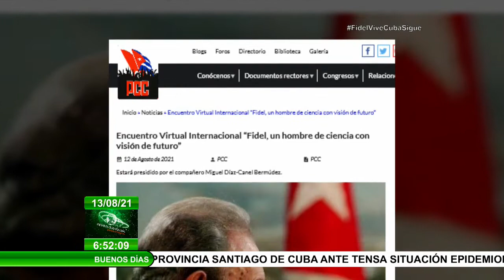Cuba | Sesiona Encuentro Virtual "Fidel, un hombre de ciencia con visión de futuro"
El EncuentroVirtualInternacional “Fidel, un hombre de ciencia con visión de futuro” sesiona este viernes 13 de agosto, a partir de las 10 de la mañana. Convocado y organizado por la Secretaría Ejecutiva del Foro de Sao Paulo y el Partido Comunista de Cuba, estará presidido por su Primer Secretario y Presidente de la República, Miguel Díaz-Canel Bermúdez.